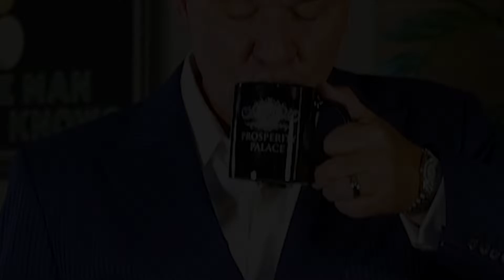Certain Coffee Generic